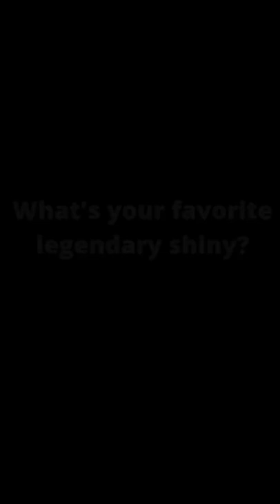What is your favorite shiny legendary from Pokémon?